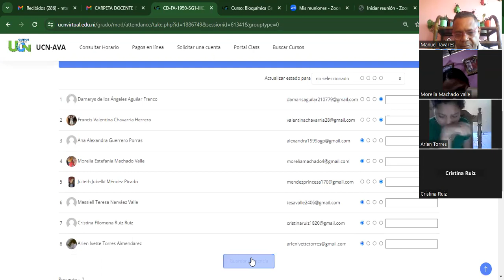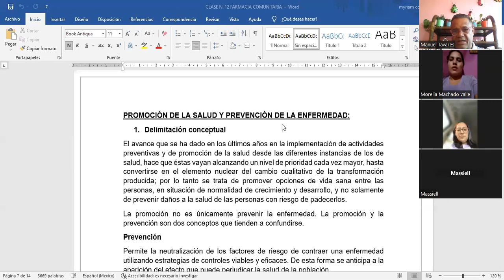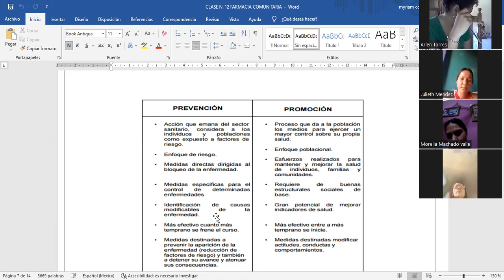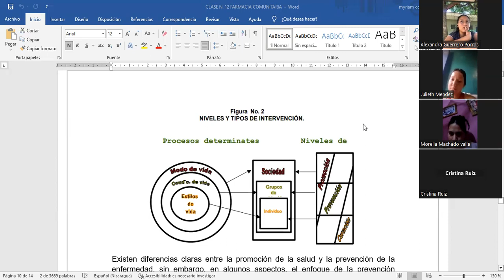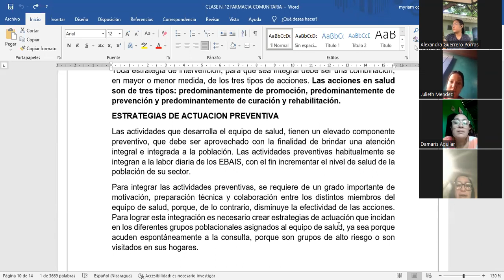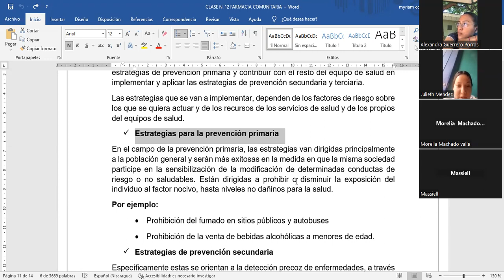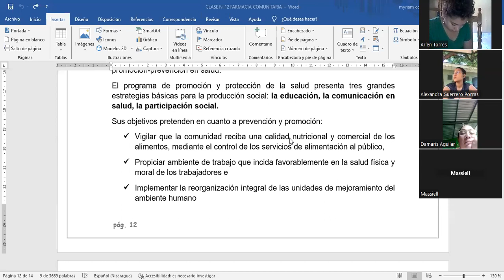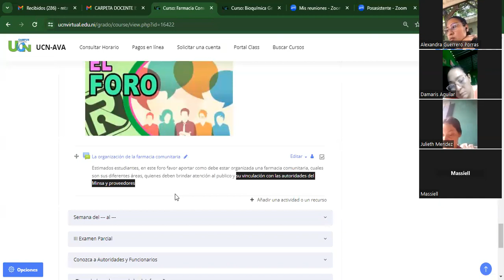Clase N º 13 farmacia comunitaria sabatino